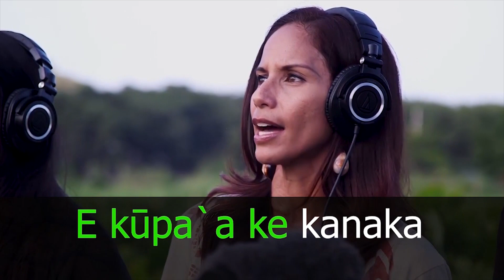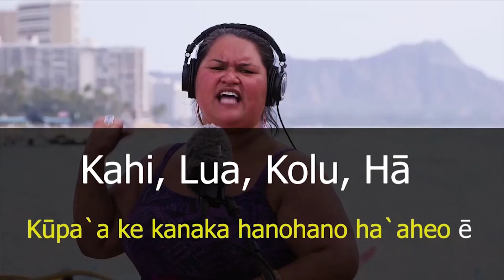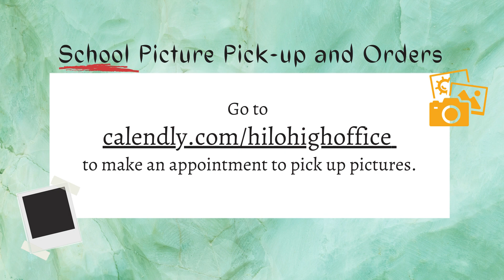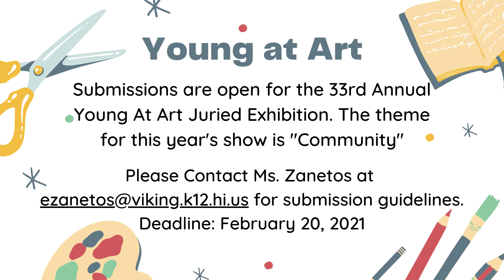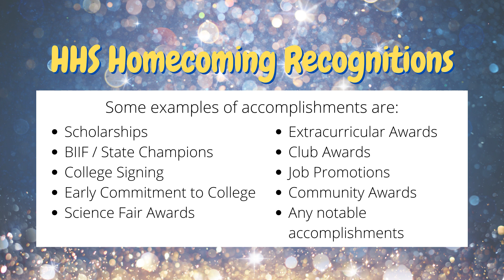1/20/2021 KVIKS TV Morning Bulletin